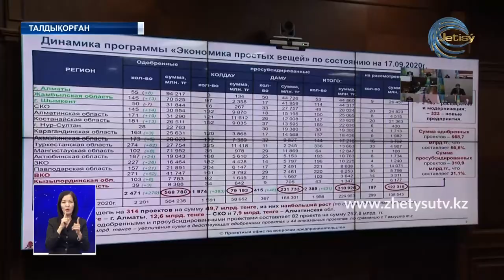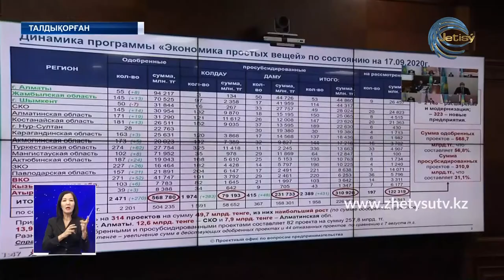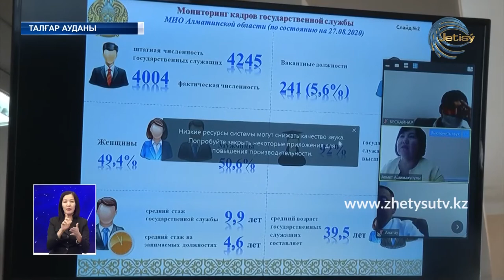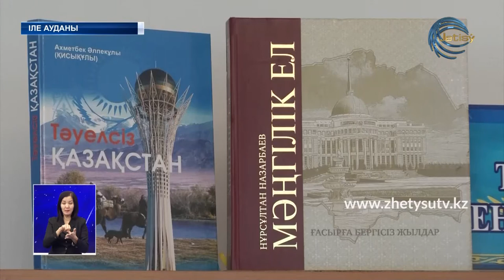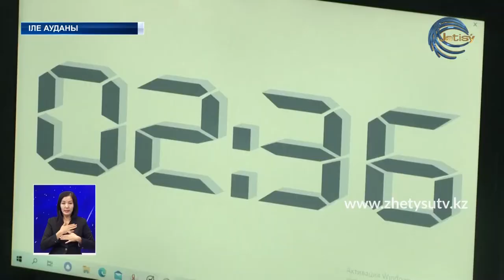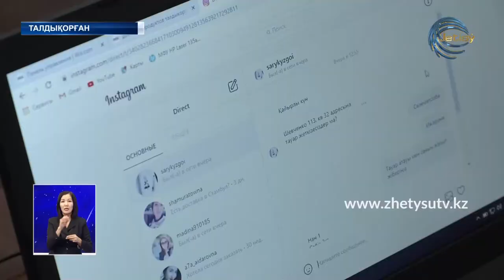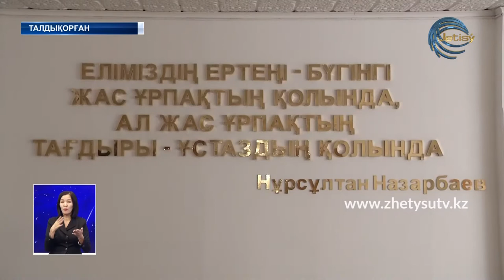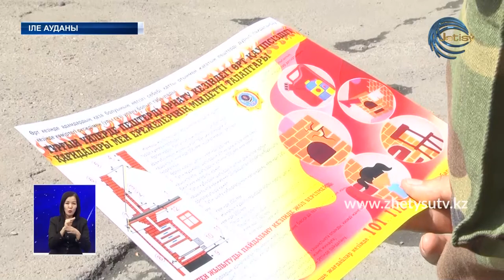ЖЕТІСУ ЖАҢАЛЫҚТАРЫ (22.09.20) 20:30